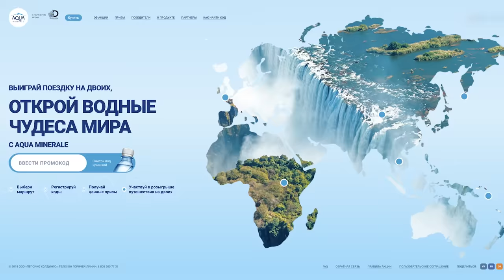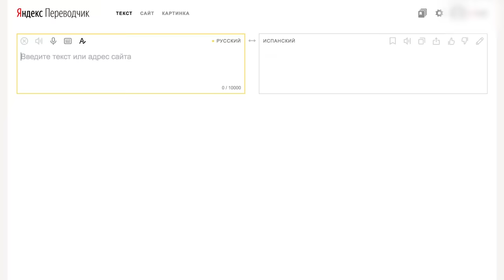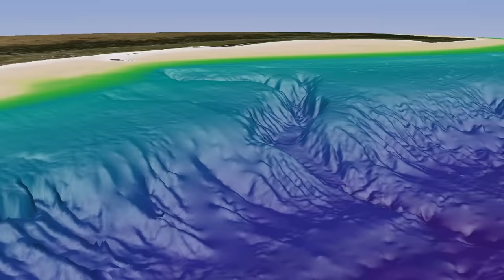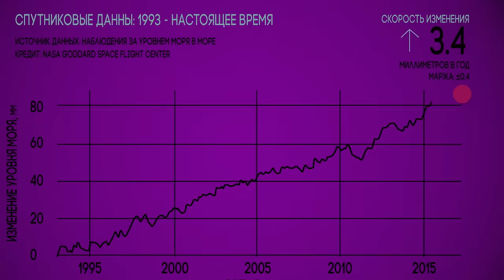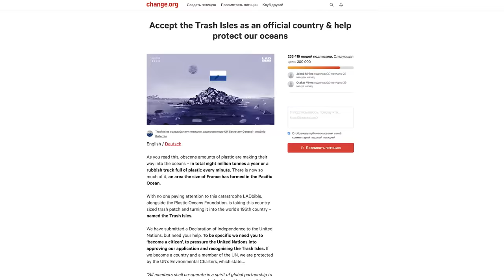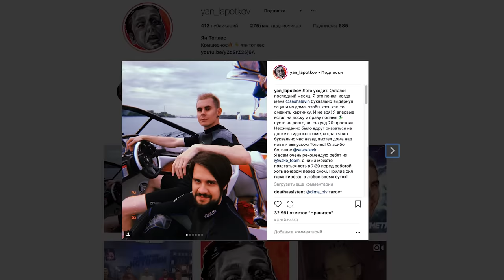СКРЫТЫЕ МЕСТА НА ЗЕМЛЕ — ТОПЛЕС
Пей Aqua Minerale, ищи коды под крышками, регистрируй их на сайте и получи шанс отправиться в самое необычное путешествие в твоей жизни!

Над выпуском Работали:
Ян Лапотков
Михаил Мартынов
Вадим Куликов
Андрей Савельев